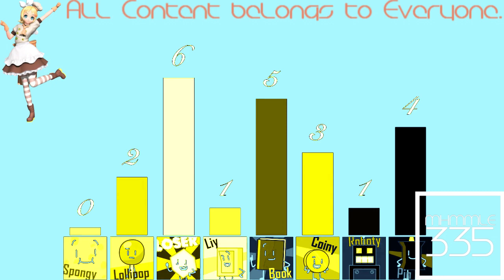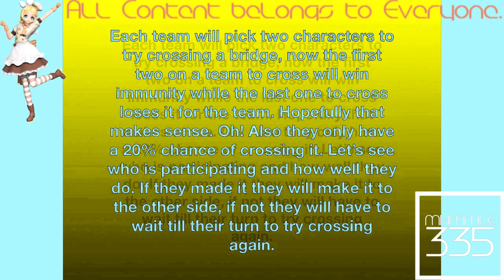(REQUESTED) BFB Viewer Voting Part 16 In Phased Effect 3.0